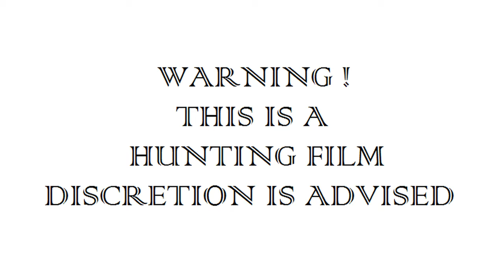Rehbockjagd im April | Jagdfilm Woodwalker | ep # 25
Rehwildbejagung Mitte April - das Jagdfieber steigt, aber ist die Jagdzeit zu früh, oder doch genau zum richtigen Zeitpunkt?! Was ist der Vorteil der Schmalrehbejagung und Jahrlingsbejagung im April? Lässt sich dieses Thema verallgemeinern? Gibt es nicht doch Kriterien, die je nach Region zu berücksichtigen sind? Wie sieht es mit den älteren Böcken und beschlagenen Gaisen aus? Mit all diesen Fragen wollen wir uns in diesem Video beschäftigen!
Der Beginn der Rehwildjagd mit 16. April birgt großes Diskussionspotential, zumindest in manchen Bundesländern unseres Nachbarlandes Deutschland. Aus unserer Erfahrung in Österreich aus den vergangenen Jahrzehnten erwähnen wir einige Vorteile der Jagd ab Mitte April.

Rådyrjagt i midten af ​​april - jagtfeberen stiger, men er jagtsæsonen for tidligt eller nøjagtigt på det rigtige tidspunkt?! Hvad er fordelen ved smal drejning og årjagt i april? Kan dette emne generaliseres? Er der ikke kriterier, der skal tages i betragtning afhængigt af region? Hvad med de ældre geder og skodder? Vi ønsker at behandle alle disse spørgsmål i denne video!
Begyndelsen af ​​rådyrjagt den 16. april har stort potentiale for diskussion, i det mindste i nogle føderale stater i vores naboland Tyskland. Fra vores erfaring i Østrig gennem de sidste årtier nævner vi nogle fordele ved jagt fra midten af ​​april.

Roe deer hunt in mid-April - the hunting fever is increasing, but is the hunting season too early or at exactly the right time ?! What is the advantage of narrow turning and yearling hunting in April? Can this topic be generalized? Aren't there criteria that have to be taken into account depending on the region? What about the older goats and shod gaisen? We want to deal with all of these questions in this video!
The start of the roe deer hunt on April 16 holds great potential for discussion, at least in some federal states of our neighboring country Germany. From our experience in Austria over the past decades, we mention some advantages of hunting from mid-April.

Metsänhirven metsästys huhtikuun puolivälissä - metsästyskuume on lisääntymässä, mutta onko metsästyskausi liian aikaista vai täsmälleen oikeaan aikaan? Mikä on kapean kääntämisen ja vuoden metsästyksen etu huhtikuussa? Voiko tätä aihetta yleistää? Eikö ole kriteerejä, jotka on otettava huomioon alueesta riippuen? Entä vanhemmat vuohet ja shod gaisen? Haluamme käsitellä kaikkia näitä kysymyksiä tässä videossa!
Hirvimetsästyksen alku 16. huhtikuuta tarjoaa paljon keskustelumahdollisuuksia ainakin joissakin naapurimaamme Saksan osavaltioissa. Viime vuosikymmenien Itävallassa saamastamme kokemuksesta mainitsemme joitain metsästyksen etuja huhtikuun puolivälistä lähtien.

Chasse au chevreuil à la mi-avril - la fièvre de la chasse augmente, mais la saison de chasse est-elle trop tôt ou exactement au bon moment ?! Quel est l'avantage du retournement étroit et de la chasse aux yearlings en avril ? Ce sujet peut-il être généralisé ? N'y a-t-il pas des critères à prendre en compte selon les régions ? Qu'en est-il des chèvres plus âgées et des gaisen ferrés ? Nous voulons traiter de toutes ces questions dans cette vidéo !
Le début de la chasse au chevreuil le 16 avril recèle un grand potentiel de discussion, du moins dans certains Länder de notre pays voisin, l'Allemagne. De notre expérience en Autriche au cours des dernières décennies, nous mentionnons certains avantages de la chasse à partir de la mi-avril.

Caccia al capriolo a metà aprile - la febbre della caccia sta aumentando, ma la stagione di caccia è troppo presto o esattamente al momento giusto?! Qual è il vantaggio di un giro stretto e di una caccia all'anno ad aprile? Si può generalizzare questo argomento? Non ci sono criteri che devono essere presi in considerazione a seconda della regione? E le capre più anziane e il gaisen ferrato? Vogliamo affrontare tutte queste domande in questo video!
L'inizio della caccia al capriolo il 16 aprile ha un grande potenziale di discussione, almeno in alcuni stati federali della nostra vicina Germania. Dalla nostra esperienza in Austria negli ultimi decenni, menzioniamo alcuni vantaggi della caccia da metà aprile.

Lov srndaća sredinom travnja - lovna groznica se povećava, no je li sezona lova prerana ili u pravo vrijeme?! Koja je prednost uskog okretanja i lova na jednogodišnjake u travnju? Može li se ova tema generalizirati? Ne postoje li kriteriji koji se moraju uzeti u obzir ovisno o regiji? Što je sa starijim kozama i potkovanima? Želimo riješiti sva ova pitanja u ovom videu!
Početak lova na srndaća 16. travnja ima velik potencijal za raspravu, barem u nekim saveznim zemljama susjedne nam Njemačke. Iz iskustva u Austriji tijekom proteklih desetljeća spominjemo neke prednosti lova od sredine travnja.